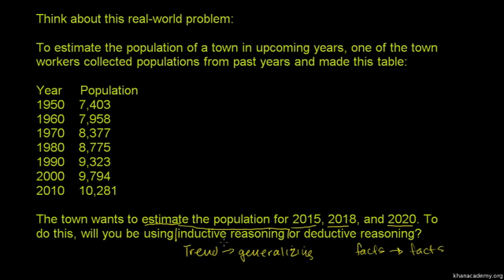Difference between inductive and deductive reasoning